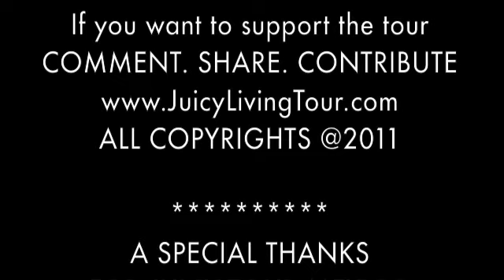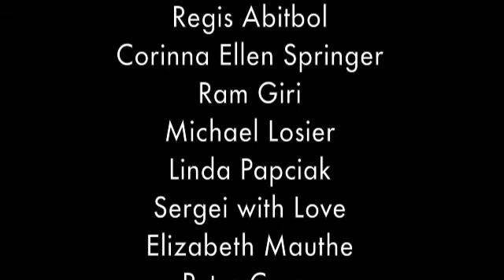Juicy Living Tour EUROPE 2012 Astrocartography reading by Dennis Harness PhD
This is a Astrocartography reading for Lilou's Juicy Living Tour Europe 2012 by Dennis Harness phD

ennis M. Harness, Ph.D. is a professional vedic astrologer and lecturer who received his doctorate degree in Counseling Psychology from the California Institute of Integral Studies in San Francisco, California.

For more than twenty years, Dennis has studied both Eastern and Western astrological techniques with some of the world's most respected astrologers. He has published numerous articles, research papers and book chapters in the fields of astrology, psychology, and medicine.

This is intended to share some of the tools Lilou uses while co-creating the Juicy Living Tour Europe. These are the personal geographic power zones on earth for Lilou's tour. Astrocartography can help reveal the best places to experience spiritual growth, career success, domestic harmony and improved health.